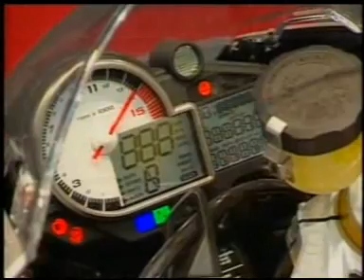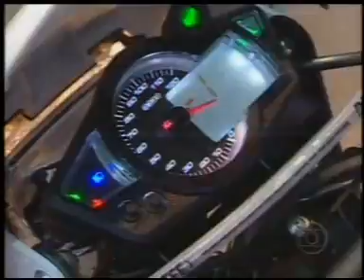AUTO ESPORTE - Salão duas rodas São Paulo 2009 PARTE 1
Programa exibido dia 11 de out de 2009